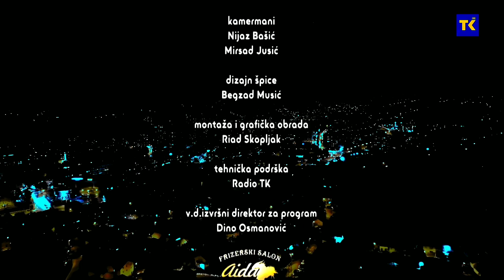Nermin Bjelic & Adnan Salkic - Mix pjesama - RtvTK